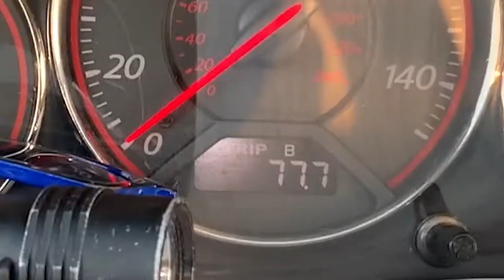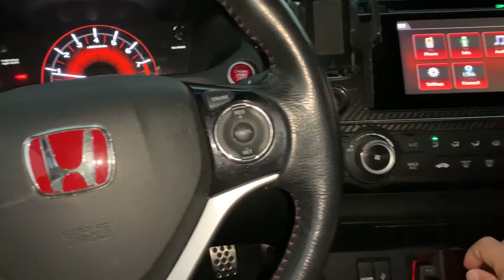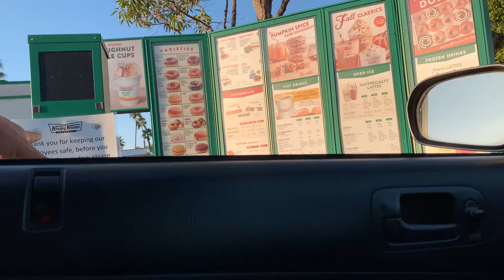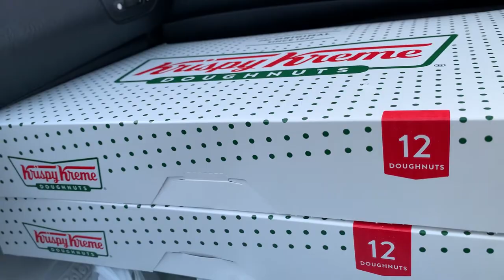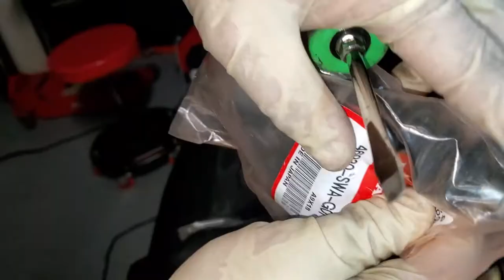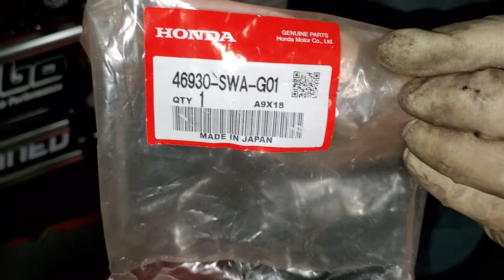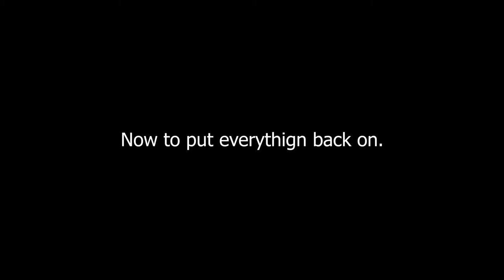[E75] Master and Slave Cylinder replacement (2015 Honda Civic Si - FG4)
5:23 Master Cylinder and Slave Cylinder replacement.
Yes I know, I have a typo oat 19:40